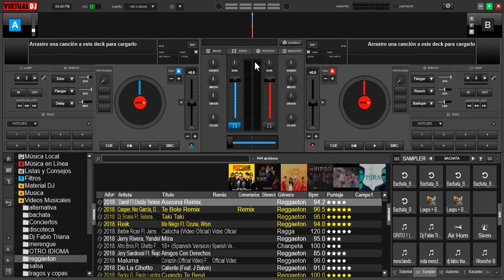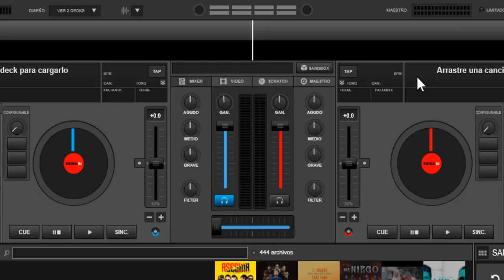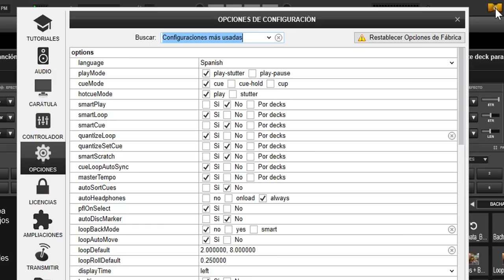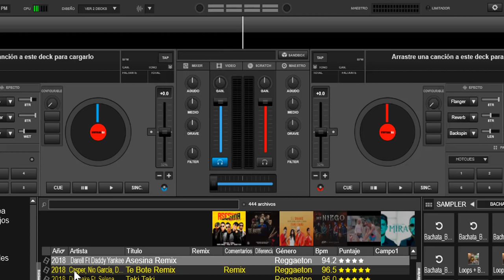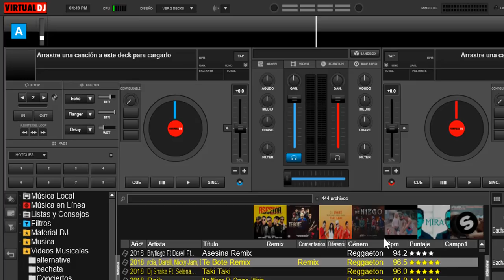Gain en virtual dj 8 2018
que es i como configurar la ganancia en virtual dj 8